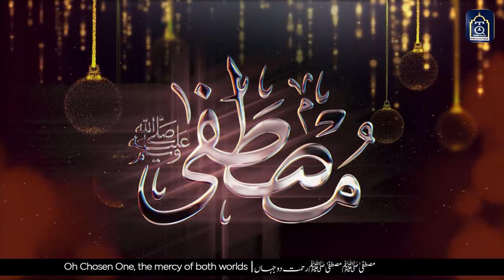Mustafa Mustafa Rehmat e Do Jahan Jisko jo bhi mila tere Sadke Mila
Mustafa Mustafa